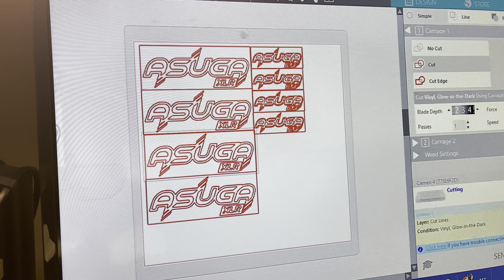TEAM CORALLY ASUGA XLR FAST & FLASHY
Video 2.  "New to ME" Team Corally Asuga XLR 6s Roller first run at night

Im late to the party, I know!!.. Nice size buggy.. looking forward to running this guy with the new Castle Creations Cobra 8 Gold Limited Edition 2200kv combo and  SpeedTek spool setup..

Lights head and tail light
under glow multi light LEDS
Body and Wheels : Team Corally US website
Motor Fan
SpeedTek RC Team Corally 6S Models H.D. Speed Spool Complete 46T
Radiolink Transmitter
Steering Servo